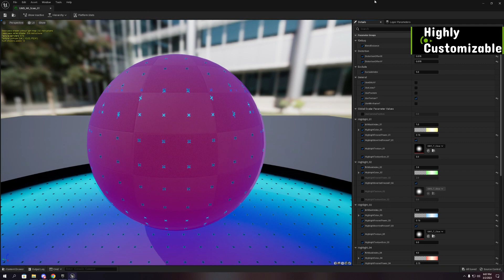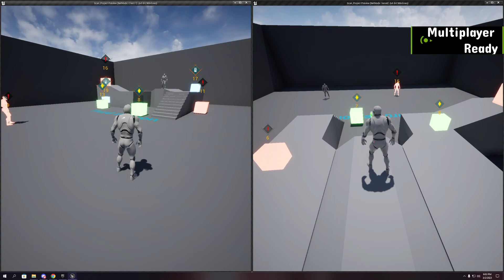Ultimativ Multiplayer Scan System Preview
This is multiplayer ready scan system writed and optimized in C++ with highly customizable and easy to use scan effect with Outline or Depth effects by using actor component.
Created for Unreal Engine and can buy on MarketPlace.